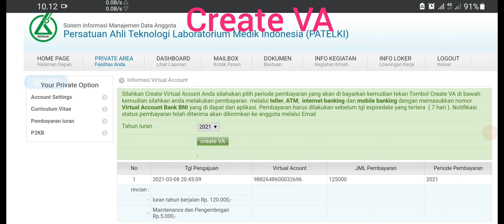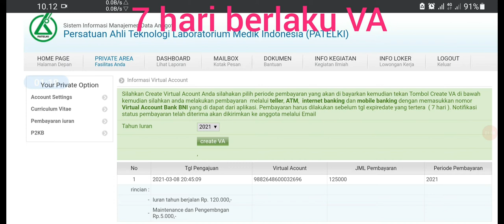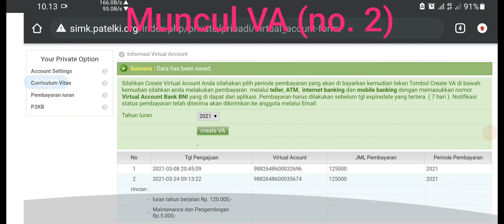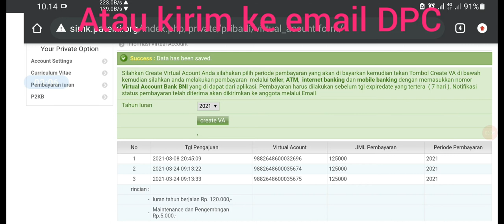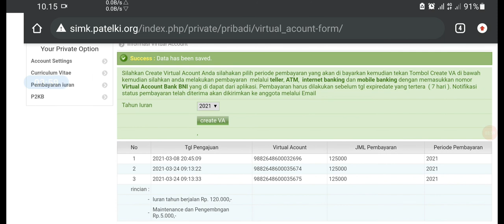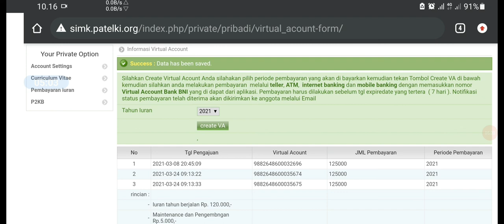Pembayaran Iuran PATELKI Virtual Account (VA)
Pembayaran melalui akun virtual rekening bank BNI. pembayaran dapat dilakukan dengan transfer mobile banking, internet banking, Setoran teller. Batas Virtual akun selama 7 hari.

Ahli Teknologi Laboratorium Medik dalam bekerja di Laboratorium Medik